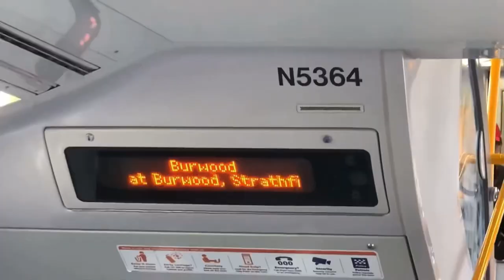Eating at Burwood Chinatown Sydney | Smiling Dumplings, Guo Kui Master, Warming Rice Noodle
What we ate at Burwood Chinatown in Sydney!

Smiling Dumplings
 • Steamed dumplings
 • Pan fried dumplings
 • Mango crepe pancake
Guo Kui Master
 • Crispy pork pancake
Warming Rice Noodle
 • Vegetable rice noodle